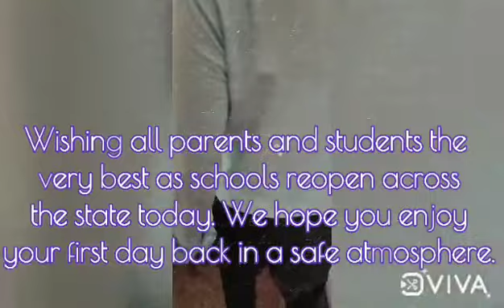Making school environments safe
This was not the first time that schools in the state were asked to work towards re-opening physical classes in a phased manner, this has been the first time that the local municipal body has approved the move 4th October'2021.